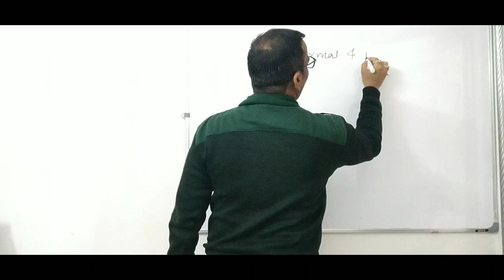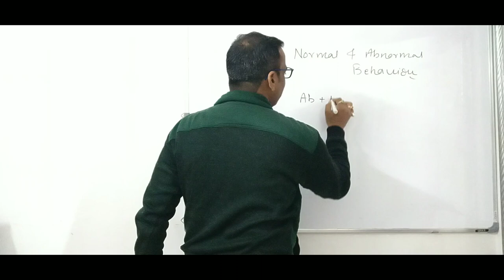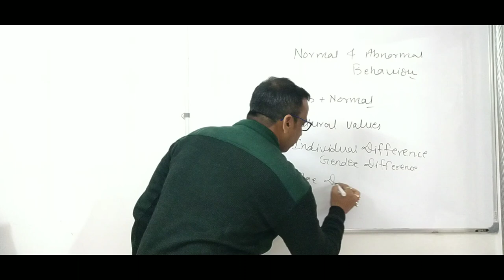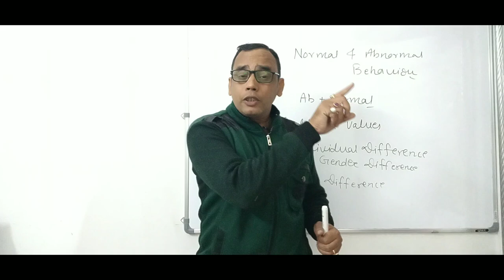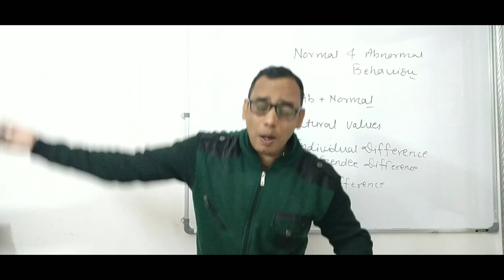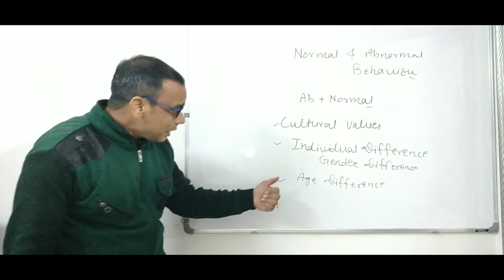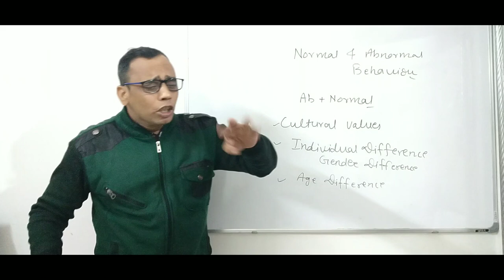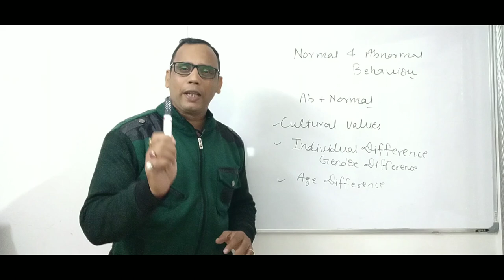Abnormal & Normal Behaviour ll Meaning of Abnormal Behaviour by Dr Vivek Maheshwari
manovigyan kya hai
psychology kya hai
definition of psychology
psychology is study of soul
psychology is study of behaviour
psychology is study of mind
Psychology for nursing
research for NET examination
psychology net exam
manovigyan ka itihas
manovigyan ki history kya hai
father of manovigyan
father of psychology
general psychology in hindi
what is psycho
what is abnormal behaviour
difference between normal & abnormal behaviour